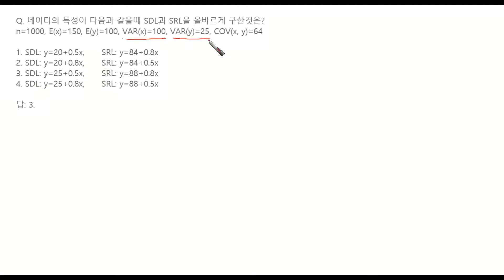[통통] 문제풀이. SDL, SRL, 상관계수, 공분산